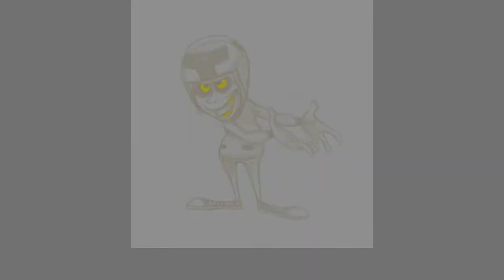PAINKILLER - Turbo/King Candy Cy-Bug .:TRIBUTE:.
DO NOT ASK ABOUT MUSIC OR PICTURES
THEY'RE RIGHT FUCKING HERE!!!

Character: Turbo and King Candy (Cy-bug) from Wreck-It Ralph

Pictures found on Pinterest, Google and Deviantart